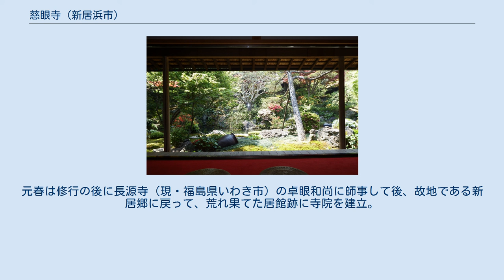慈眼寺 (新居浜市)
慈眼寺（じげんじ）は、愛媛県新居浜市西の土居にある曹洞宗の寺院である。
滝の宮公園のある金子山の東に隣接している。
 源平の争乱時に活躍した金子家忠は、その戦功により伊予国新居郷等を与えられた。
弘安6年（1283年）頃に家忠の5代子孫の金子頼広が下向して、在地支配を開始。
現在に残る慈眼寺の場所に館を築き、山上には詰城として金子城を築城、そして北側の山麓に慈眼寺の前身となる菩提寺を建立した。
 応永13年（1406年）には堂宇を再建している。
当時の宗派は臨済宗寿福寺派であった。
 天正13年（1585年）の豊臣秀吉の四国攻めに際し、伊予金子氏当主の金子元宅は討ち死にを遂げ、寺は戦火に焼かれて焼失した。
弟の金子元春は金子城落城後に今治の大雄寺に逃れて自害しようとしたが、住職の宗虎和尚に諫止され、出家して僧となった。
元春は修行の後に長源寺（現・福島県いわき市）の卓眼和尚に師事して後、故地である新居郷に戻って、荒れ果てた居館跡に寺院を建立。
宗派は曹洞宗で松樹林正法山慈眼寺と号した。
 出家した元春は関奄本徹和尚と名乗っており、当時から名僧として知られ、時の女性天皇である明正天皇から綸旨を賜る。
後に皇室の紋章である十六葉八重表菊（16弁の菊の御紋）も与えられた。
 春と秋の一定期間に一般公開され、本堂内覧、庭園散策可能。
有料300円　追加料金で、抹茶・ぜんざいセット、宝物館観覧セットあり。